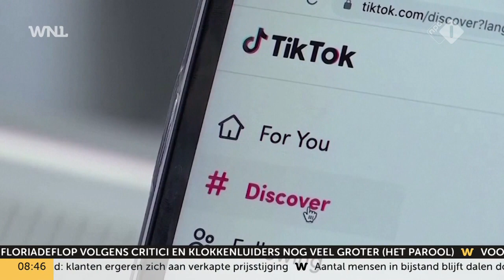Roep om TikTok in de ban te doen bij politieke partijen: 'Kan gevaar zijn voor nationale veiligheid'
D66, ChristenUnie en Partij voor de Dieren willen dat politieke partijen stoppen met het gebruik van TikTok, in ieder geval tot het medium onder meer desinformatie en haat op het platform beter aanpakt.